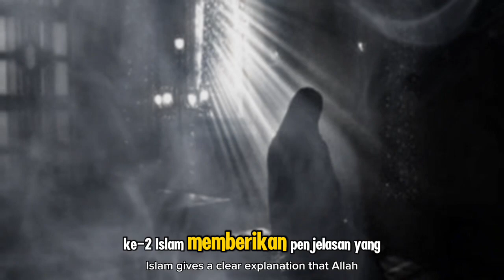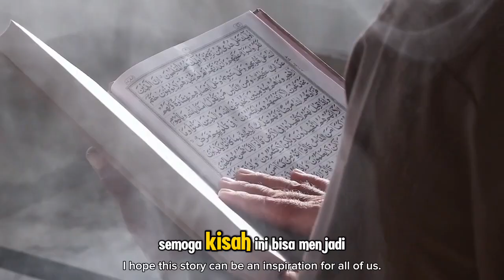Berawal Bingung Ajaran Tuhan Ada Wujudnya, Gadis Cantik Ini Putuskan Masuk Islam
Judul  Berawal Bingung Ajaran Tuhan Ada Wujudnya, Gadis Cantik Ini Putuskan Masuk Islam

**Deskripsi:**

_Berawal dari kebingungan tentang konsep ketuhanan yang dipercayainya, gadis cantik ini memutuskan untuk mencari kebenaran. Ia bertanya-tanya, apakah benar Tuhan harus memiliki wujud seperti yang ia pelajari sebelumnya? Pencariannya membawanya kepada Islam, agama yang mengajarkan bahwa Allah itu Esa, tidak berwujud, dan tidak bisa diserupakan dengan makhluk apapun. Dalam Islam, ia menemukan kedamaian hati dan keyakinan yang tulus._

_Tonton kisah inspiratif ini dan lihat bagaimana perjalanan spiritualnya yang penuh hikmah mengantarkannya kepada cahaya Islam._

Kunjungi Juga:
sains experiment,
sains data,
sains anak,
sains astronomi,
animasi sains,
sains biologi,
sains biomedis,
belajar sains,
sains channel,
data sains,
debat sains dan agama,
diskusi sains,